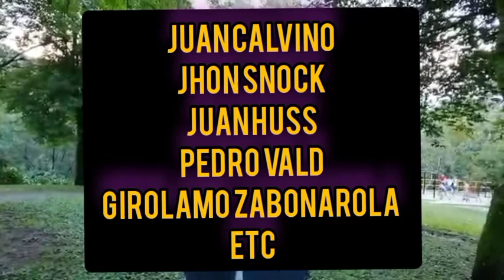𝐐𝐔𝐄 𝐄𝐒 𝐁Á𝐒𝐈𝐂𝐀𝐌𝐄𝐍𝐓𝐄 𝐔𝐍𝐀 𝐈𝐆𝐋𝐄𝐒𝐈𝐀 𝐑𝐄𝐅𝐎𝐑𝐌𝐀𝐃𝐀 ? HR : DAVID GÓMEZ C